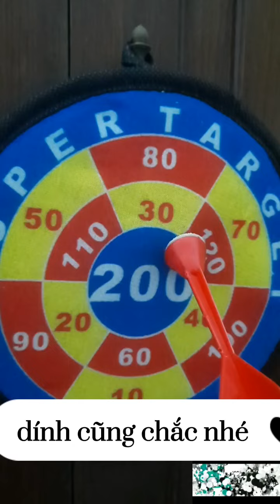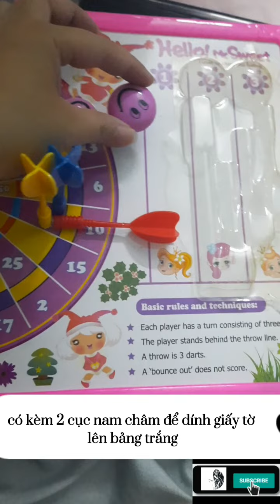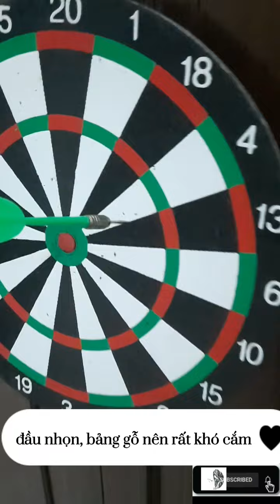4 Loại phi tiêu